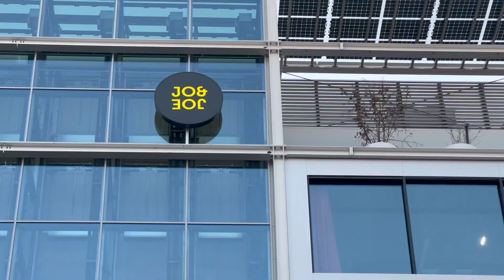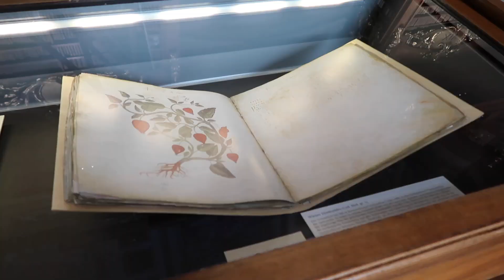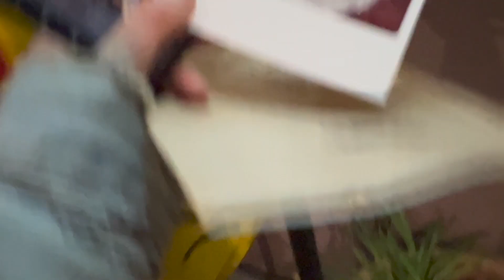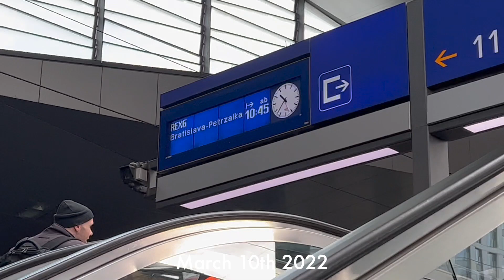7 countries in 2 weeks - Interrail with me - part 3 & 4 - Vienna, Austria + Bratislava, Slovakia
I hope you like this new video!

I decided to go on a little solo trip through Europe last month, I filmed the entire thing so here it is!

Hi! On this channel I basically just do whatever I want just so I can look back on my life when I’m old and grey and relive some of those ''good old days''.
Follow me on other socials:
Twitter: @pipalblas (I'm never really here though)